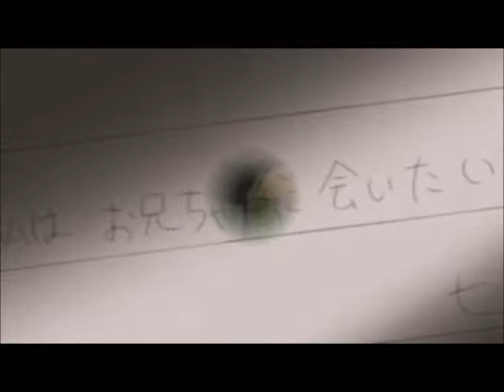Koi kaze:- Manuréva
Vidéo créer sur l'anime Koi kaze, sur une chanson d'Alain Chamford.